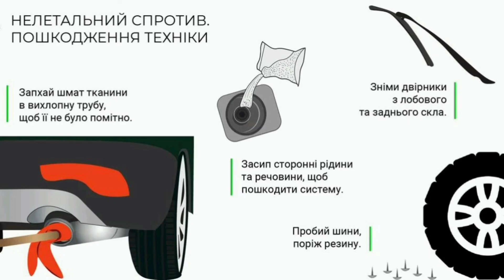Нелетальний спротив. Пошкодження техніки.